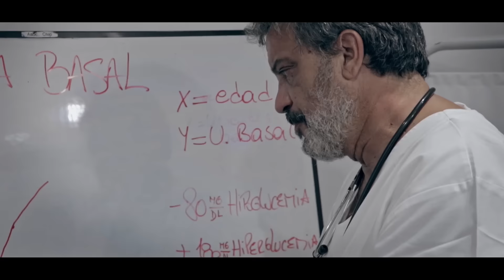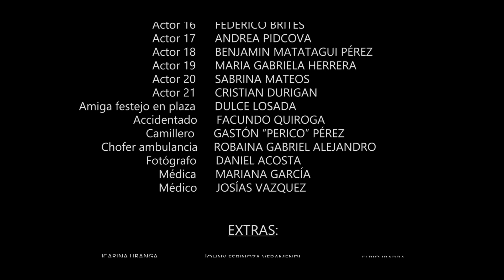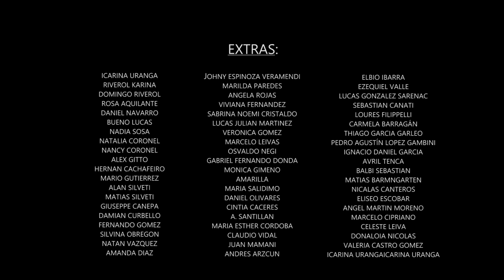Las Pastillas del Abuelo . Azúcar impalpable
Créditos:

Guión y Dirección: Daniel De Vita:
Producción, Realización y Edición: Pablo Pérez Cubilla:
Asistente de dirección y producción: Gastón “Perico” Pérez
Fotografía Backstage: Daniel Acosta
Coiffure . Salón Rojo - Walter De Rocchi
Drone . Agustín Beltrame
Colorista . Matías Buenaventura
Choferes . Daniel Acosta . Martín Acuña

Agradecimientos:

CTEP . Sergio Sanchez / Mamita Bar (El Tío Norman)
Asociación Civil Refugio de Restauración . Carlos Vázquez
Serpiente Anakin .Niko Ubieta
Bomberos de Nueva Pmpeya - Barracas

Actuación:

Piti . Juan Germán Fernández Betancor
Sabrina . Sabrina Chamorro
Josefina . Josefina Fernández Chamorro
Lupe . Clara Lupe Fernández
Josefina . Chiara de Vita
Músico plaza . Diego Bozzalla
Payaso plaza . Juan Comas
Músico show . Fernando Vecchio
Barman . Joel Barbeito
Médico . Santiago Bogisich
Amigo Festejo en plaza . Alejandro Mondelo
Médico . Daniel Devita

Elenco por orden de aparición:

Recepcionista: Azul Isis Cordon Larios
Actor 1 . Nicolás Parodi
Actor 2 . Karen Godoy
Actor 3 . Federico Brites
Actor 4 . Giselle Ylow
Actor 5 . Ezequiel Simoncioni
Actor 6 . Sergio Viviot
Actor 7 . Tomás Herrero
Actor 8 . Ándres Arzcun
Actor 9 . Mabel Liliana Bibilomi
Nene plaza . Djamgossian Felipe Bautista
Padre plaza . Djamgossian Adrián
Novio de josefina . Pedro García Re
Bailarina con serpiente . Rocio Ledezma
Actor 10 . Sandra Llanos
Actor 11 . Tiara Acosta
Actor 12 . Valeria Castro
Actor 13 . Damián Ronda
Actor 14 . Franco Alfaro
Actor 15 . Richard Wagener
Actor 16 . Federico Brites
Actor 17 . Andrea Pidcova
Actor 18 . Benjamin Matatagui Pérez
Actor 19 . María Gabriela Herrera
Actor 20 . Sabrina Mateos
Actor 21 . Cristian Durigan
Amigo . Alejandro Mondelo
Amiga festejo en plaza . Dulce Losada
Accidentado . Facundo Quiroga
Camillero . Gastón "Perico" Pérez
Chofer ambulancia . Robaina Gabriel
Fotógrafo . Daniel Costa
Médica . Mariana García
Médico . Josias Vazquez

Extras:
Icarina Uranga / Riverol Karina / Domingo Riverol / Rosa Aquilante / Daniel Navarro / Bueno Lucas / Nadia Sosa /Natalia Coronel / Nancy Coronel / Alex Gitto / Hernán Cachafeiro
Mario Gutierrez / Alan Silveti / Matias Silveti / Giuseppe Canepa
Damian Curbello / Fernando Gomez / Silvina Obregón
Natan Vazquez / Amanda Diaz / Aldo de Martini / Johny Espinoza Veramendi / Marilda Paredes / Angela Rojas / Viviana Fernández / Sabrina Cristaldo / lucas julian martinez / Veronica Gómez / Marcelo Leivas / Osvaldo Negi / Gabriel Donda / Mónica Amarilla / María Salidimo
Daniel Olivares / Cintia Caceres / Maria Esther Córdoba / Claudio Vidal / Juan Mamani / Andres Arzcun / Mabel Bibilomi / Elbio Ibarra / Ezequiel Valle / Lucas Gonzalez Sarenac / Sebastian Canati / Lourdes Filippelli
Carmela Barragán / Thiago Garcia Garleo / Pedro Agustín Lopez Gambini / Ignacio Daniel Garcia / Avril Tenca / Balbi Sebastian / Matias Barmngarten / Nicalas Canteros / Eiseo Escobar / Ángel Martin Moreno / Marcelo Cipriano / Celeste Leiva / Donaloia Nicolas / Valeria Castro Gómez

Filmado y editado entre diciembre de 2020 y enero 2021

Canal de contenidos de Las Pastillas del Abuelo !